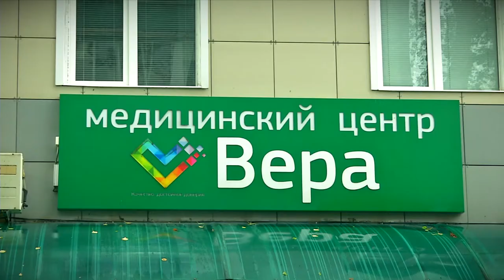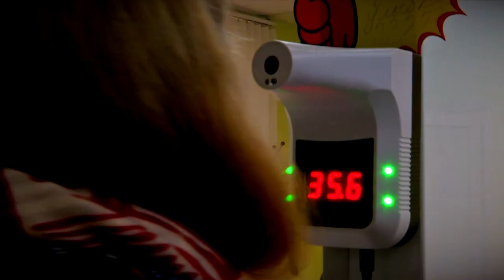Медицинский центр «Вера»